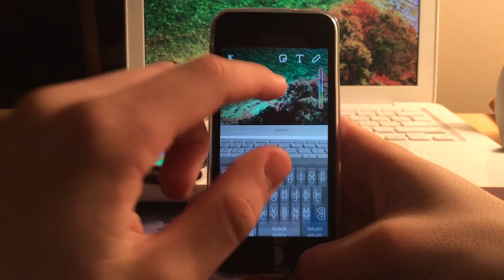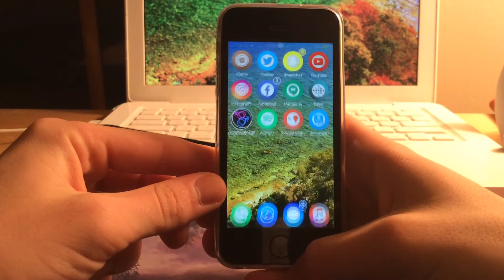UPDATE: How Snapchat detects Phantom Tweak!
just a quick update which shows my findings in how Snapchat will detect and ban users! Hope this helps!